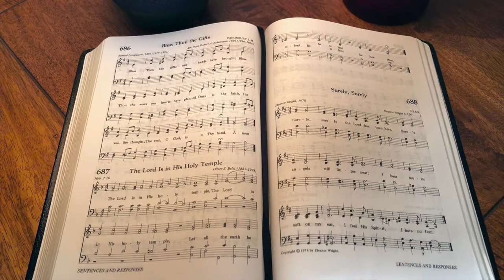Surely, Surely (backing track)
4/4 (not 3/4 as written), key of D, 75 bpm.
This hymn has only 1 verse which is played/sung twice, with a 2-bar intro.

0:00 Intro & Verse
1:04 Verse (Repeat)